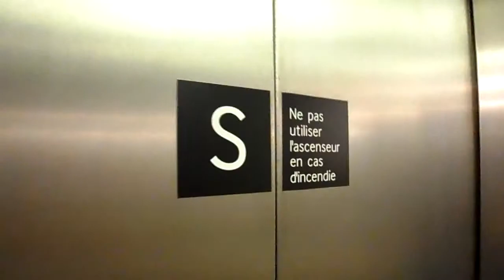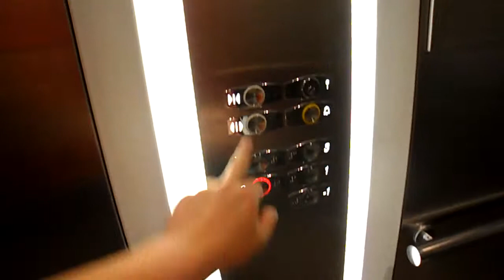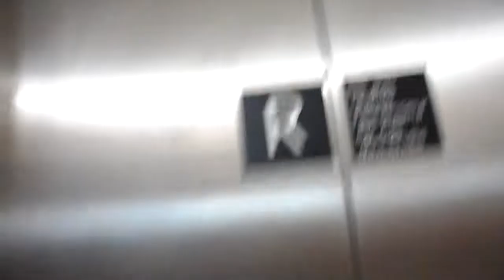2 OTIS Elevators Centre Shops Pfister Meyrin Geneva, Switzerland.